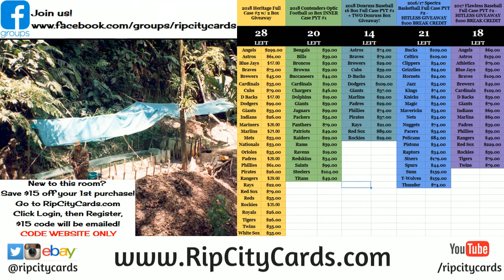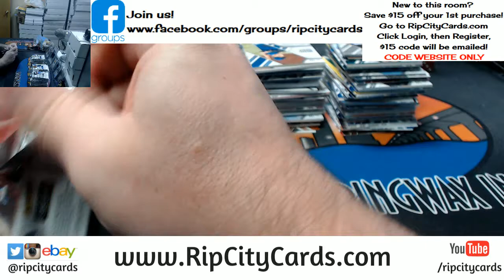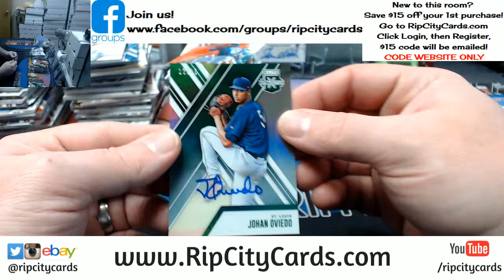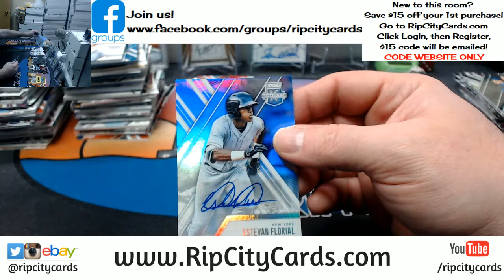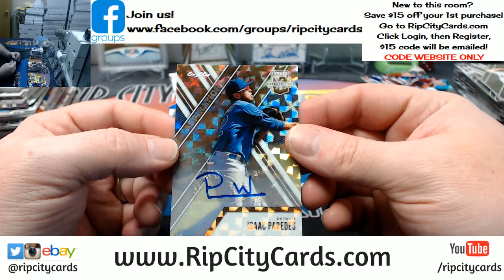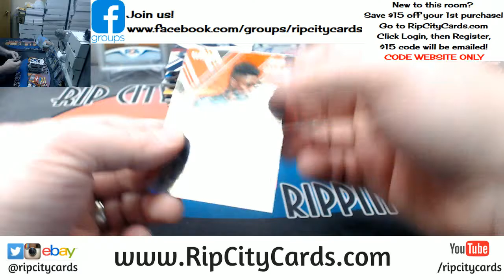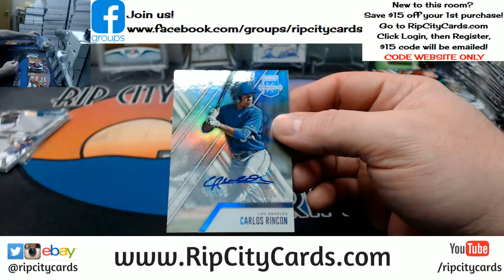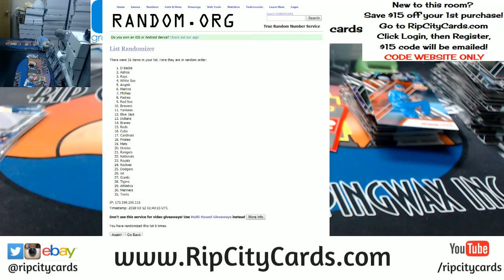2017 Elite Extra Edition 10 Box Half Case #24